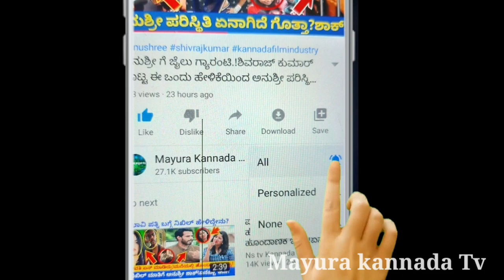ಇದೀಗ ಬಂದ ಸುದ್ದಿ!ಬಿಗ್ ಬಾಸ್-3 ಸ್ಪರ್ಧಿ ಆತ್ಮಹತ್ಯೆ.!ಕಾರಣವೇನು ಗೊತ್ತಾ.?